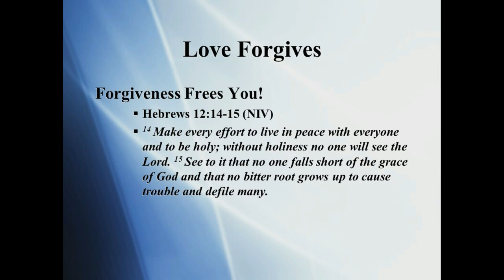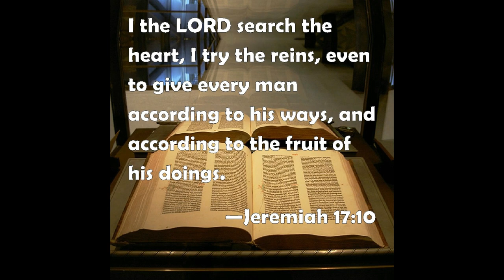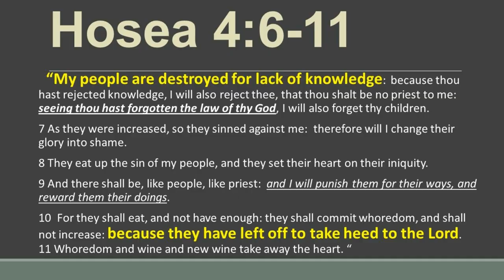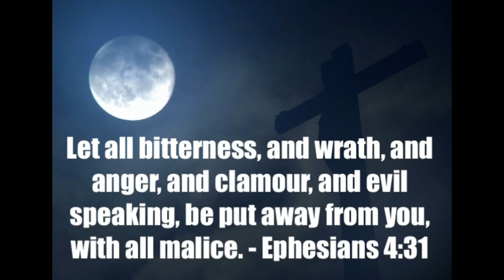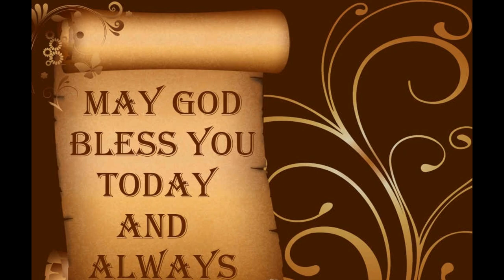SHOCKING VISION ABOUT FORGIVENESS!